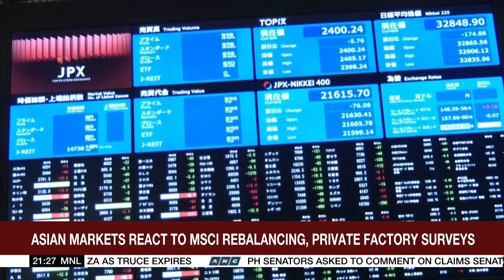PSEi sees positive start to December | ANC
The World Tonight: Scientists have said that the drought in Amazon this year is the most severe in recorded history.